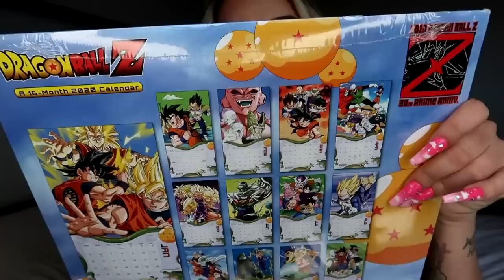What I Got For My 30th BIRTHDAY!! *haul*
My Links!